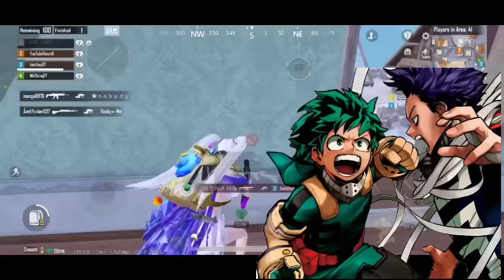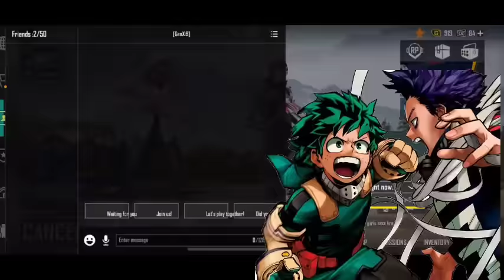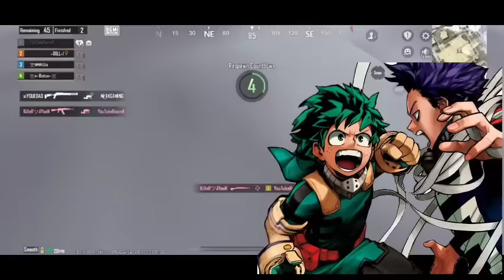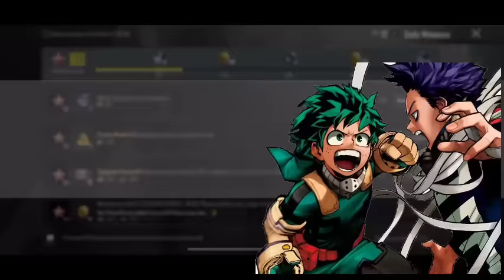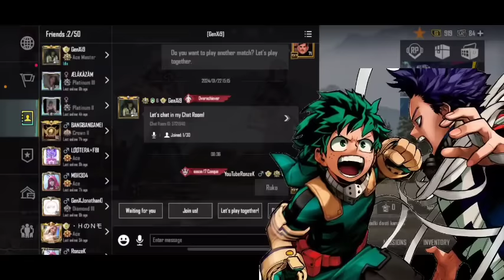What If Deku's Quirkless and Shinsou's Villainous Quirk Met | Movie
𝗧𝗜𝗧𝗟𝗘 :-

𝗔𝗨𝗧𝗛𝗢𝗥 :-

                                                                                                               ⋆ ᴅɪꜱᴄʟᴀɪᴍᴇʀ  ⋆